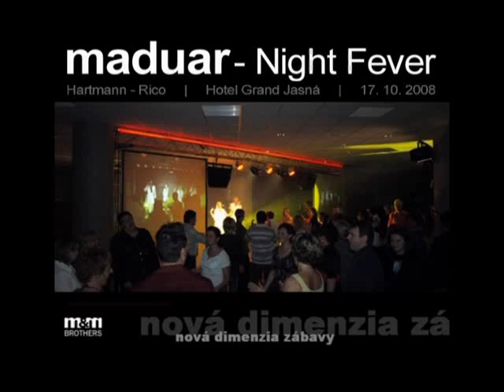maduar - Night Fever, slideshow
foto pripomienka programu skupiny maduar v rámci eventu pre spoločnosť Hartmann - Rico v hoteli Garnd jasná 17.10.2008. WEB